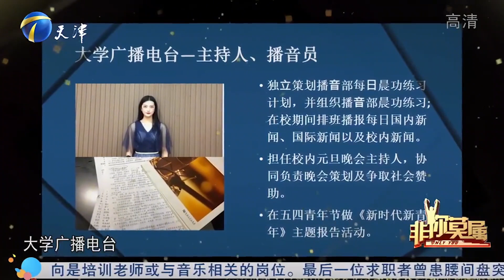大三女孩尋求活動執行崗位，塗磊老師當衆出題考驗笑翻